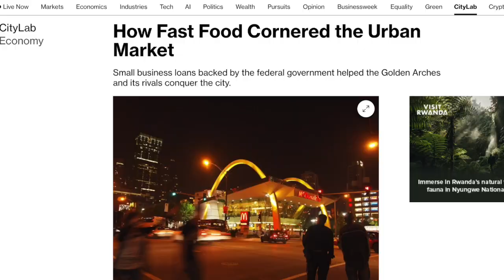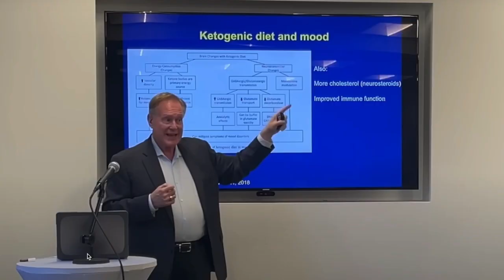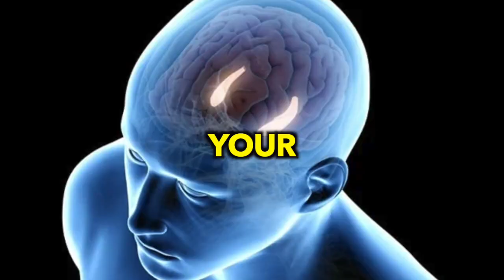What Sugar Does to Your Brain - Lessons from Dr. Robert Lustig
Hey legend, Robert Lustig came on the podcast last week and shared many valuable insights into how our food affects our productivity and ability to perform. If you haven't seen the full episode yet, be sure to check it out:

In this video I distill down the 2 main concepts that I took away from our conversation.

JD